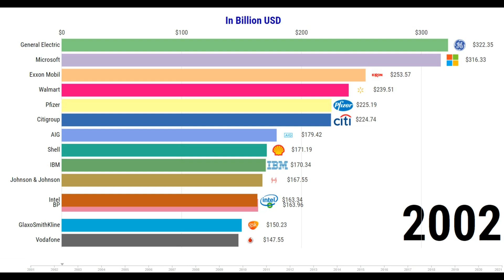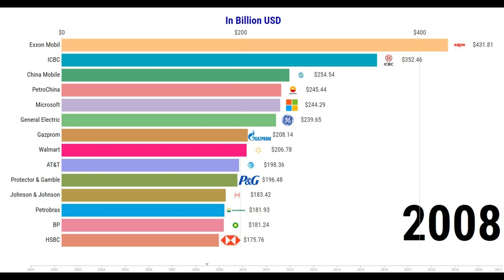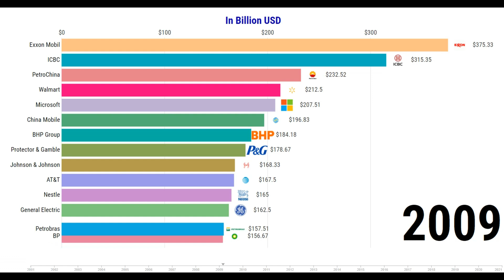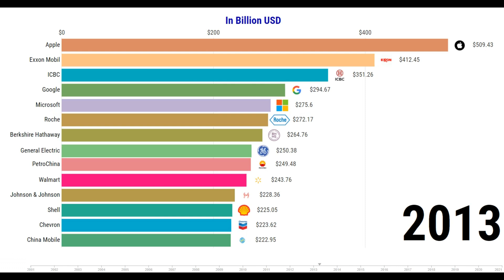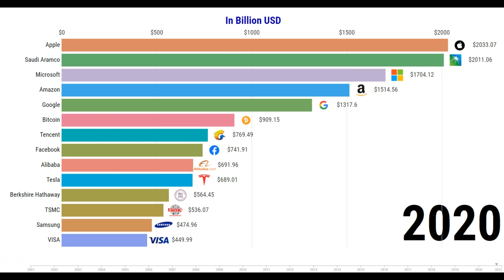Bitcoin Market Capital Increment - 15 Companies With Highest Market Capital [1990-2021]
This is a data visualization about the top 15 companies having the highest market capital till now since 1990. Bitcoin got a boom again in 2020 with its increasing value and now Bitcoin is included in the list of the top trillionaire companies.